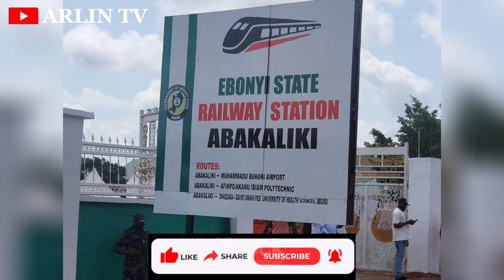Update on Ebonyi State Railway Station Project, Abakaliki in 2023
The Ebonyi state government has released update on the ebonyi state railway station project in abakaliki .. Ebonyi state international railway station is to connect the Ebonyi state international airport amongst others…
Join us Today as we share all the updates on this new ebonyi state railway station project In 2023.
Please do well to Share your thoughts..

LOVE OUR CONTENT?  SUPPORT US👇
Domiciliary Account (Stanbic IBTC)
Naira Account (Stanbic IBTC)

VIDEO CONTENT